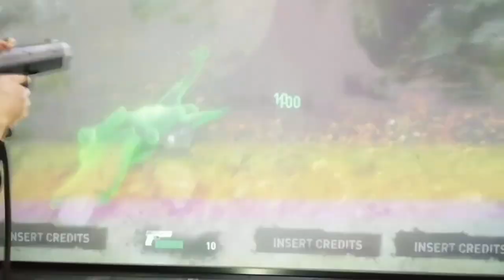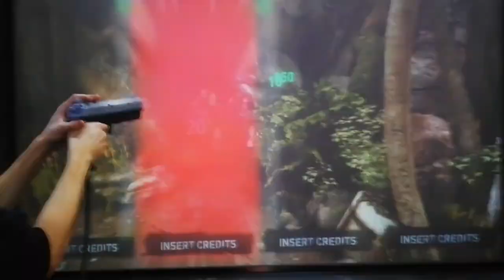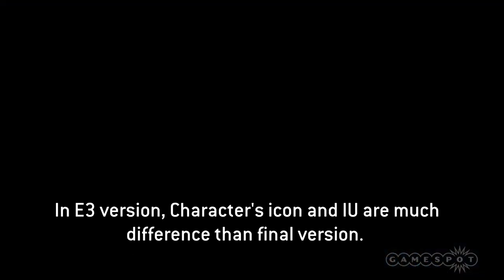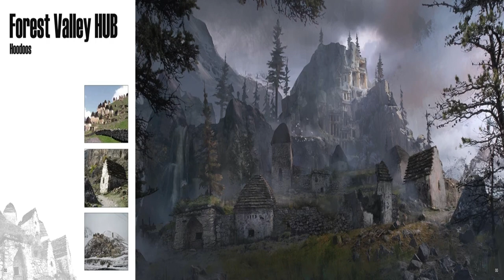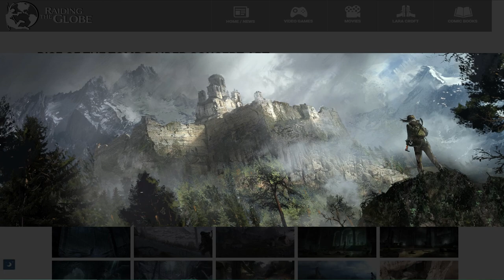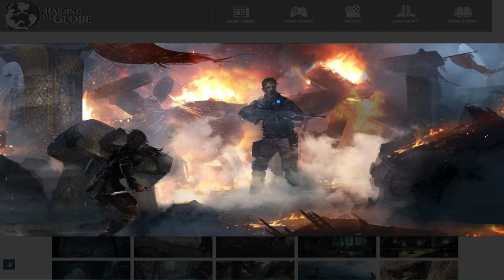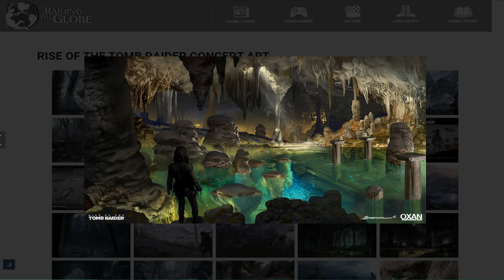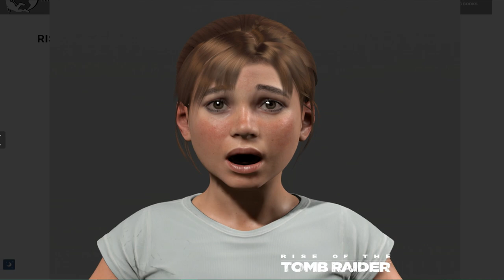Rise of the Tomb Raider: Unused, Beta & Deleted+TR9 Arcade Version (1 Hour & 46 Minutes Special)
Welcome to Rise of the Tomb Raider: Unused, Beta & Deleted (1 Hour & 46 Minutes Special)!
I'll show everything for beta,unused,deleted and other with 1 hour and 40 minutes special video.